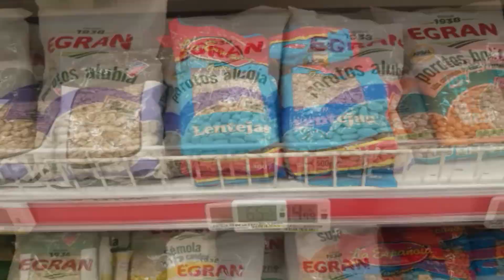Una SEMANA comiendo con $100 por DÍA🇦🇷 (VERSION SALUDABLE) PARTE 2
Hola gente, espero que les guste el video, le puse mucho esfuerzo y me costo muchisimoooo hacerlo por falta de tiempo.
Perdí algunas partes del vídeo, las tuve que volver a grabar je! me paso de todo...pero al fin ya esta subido! :D